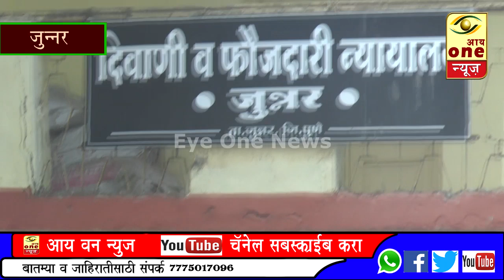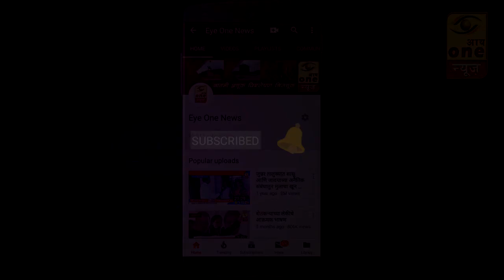बादशहा तलाव येथील खून प्रकरणी ३ आरोपींना येरवडा कारागृह येथे पाठिवले